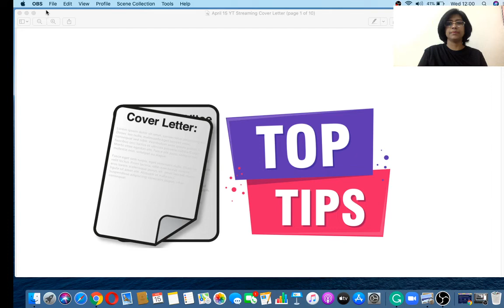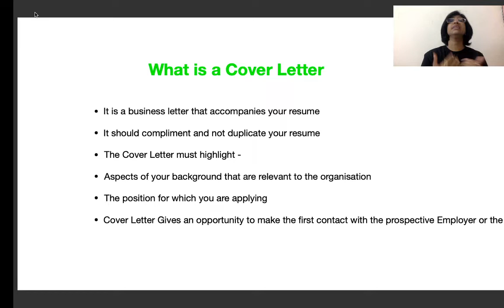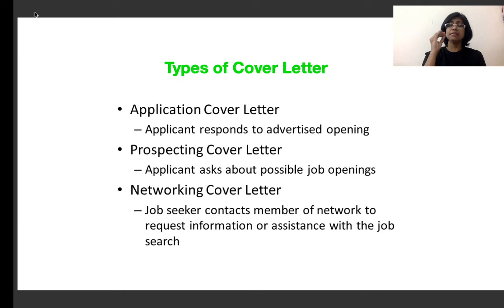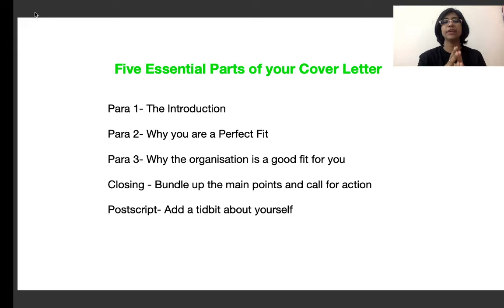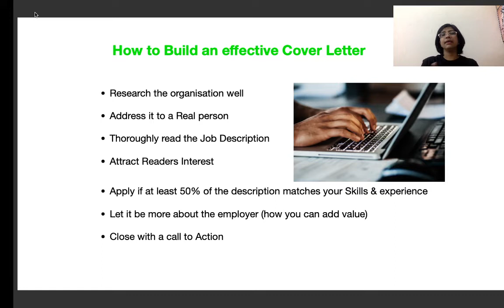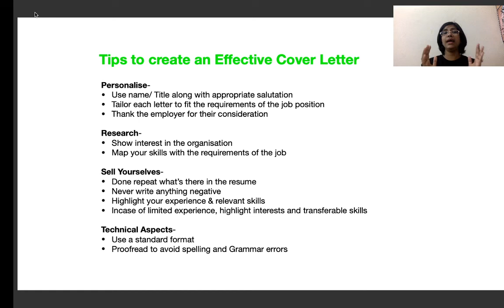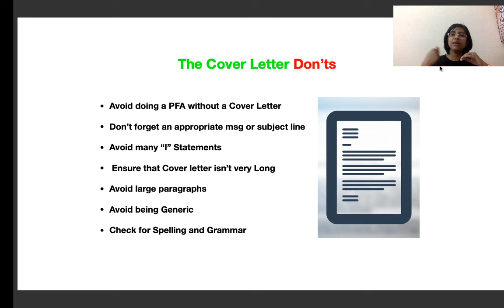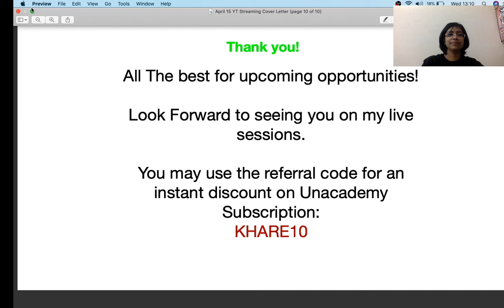Effective cover letter | CA Rachana Khare | Unacademy CA Aspire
In this video, the educator will be teaching how to Write Effective cover letter
Keep watching the channel for more updates.

Effective cover letter
Unacademy Plus Subscription Benefits: -
1. Learn from your favorite teacher
2. Dedicated DOUBT sessions
3. One Subscription, Unlimited Access
4. Real-time interaction with Teachers
5. You can ask doubts in the live class
6. Limited students
7. Download the videos & watch offline#LetsCrackIt